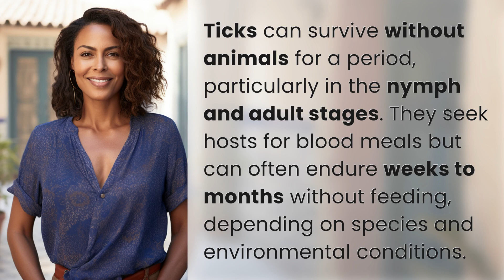Do ticks survive without animals around?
Ticks: Surviving Without Hosts 👉 Ticks Survival 👉 Discover how ticks can survive for weeks to months without animals around, seeking hosts only for blood meals in nymph and adult stages.

Laura S. Harris (2024, June 25.) Do ticks survive without animals around?
    🌐 AskAbout.video